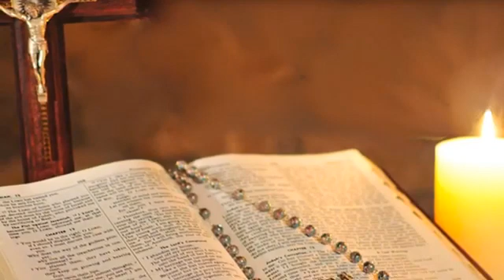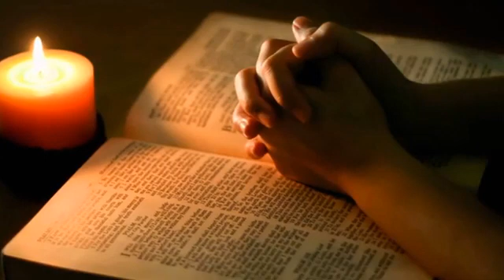Holy Spirit Gospel Music Praise and Worship Songs 2020 ✝️ Easter Christian Songs Nonstop Medley